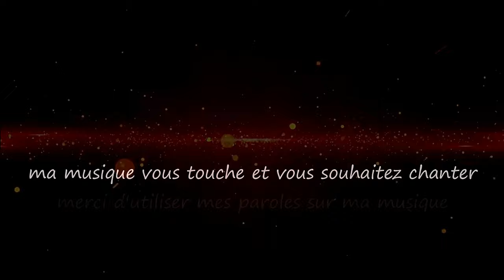Double Jeu...Tricia Brett / Le monde d'Epsilon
Chanter avec grâce et amour fait partie de ton être ma belle et douce Tricia,merci pour ce moment...

La chanson "Double jeu" explore la dualité complexe de l'être humain.Mettant en lumière la tension constante entre la partie sincère, douce et aimante de l’âme, et la partie hideuse et pateline de l'autre.La lutte interne entre ces deux visages révèle la fragilité et la complexité dérangeante de la nature humaine...

Paroles "Double Jeu"

Couplet
Dans les brumes de nos âmes, un visage se dessine,
Tendre et délicat, son sourire illumine.
Mais derrière ce voile, se cache une ombre obscure,

Refrain
Double jeu, miroir de nos vies,
L’un aimant, l’autre trahit.
Dans ce théâtre où tout s’efface,
La sincérité se meurt en disgrâce.

Couplet
Sous le masque d'ange, l'amour se fait captif,
Les mots doux ne sont que des leurres furtifs.
L'âme fielleuse, dans un rire sinistre,
Se croit invincible, mais n'est que chimère triste.

Couplet
Amour vrai, tu luttes, dans cette mascarade,
Où l'amitié se noie dans une mer hostile et fade.
Mais la lumière, même faible, persiste,
Dans ce monde où l’ombre résiste.

Couplet
L’âme fourbe prospère, croyant tout conquérir,
Mais le temps révèle, ce qui est à venir.
Le masque tombe enfin, révélant l'imposture,
Et le vrai amour triomphe, pur de toute souillure.

Couplet
Qui joue avec les cœurs, dans une danse impure.

Le monde d'Epsilon ne peut exister sans vous alors n'oubliez pas de mettre un pouce ,de partager et de vous abonnez si ce n'est pas encore fait,c'est la meilleur façon de soutenir cette chaine ;)

Tricia Brett & Le monde d'Epsilon

Singing with grace and love is part of your being my sweet  and beautiful Tricia,thank for this moment...
The song "Double Game" explores the complex duality of the human being. Highlighting the constant tension between the sincere, gentle and loving part of the soul, and the hideous and clumsy part. The internal struggle between these two faces reveals the fragility and disturbing complexity of human nature...

Lyrics "Double Game"

Verse
In the mist of our souls, a face starts to gleam,
Tender and delicate, its smile a bright beam.
But behind this veil, a dark shadow hides,

Chorus
Double game, mirror of our lives,
One loves, the other deceives.
In this theater where all fades away,
Sincerity dies in disgrace, day by day.

Verse
Under the angelic mask, love is held captive,
Sweet words are but fleeting, deceptive.
The venomous soul, in sinister laughter,
Thinks it's invincible, but is just a sad bluffer.

Verse
True love, you struggle, in this masquerade,
Where friendship drowns in a sea of charade.
But light, though faint, persists to fight,
In a world where shadows take delight.

Verse
The deceitful soul thrives, believing to conquer all,
But time reveals, what is bound to fall.
The mask finally drops, revealing the pretense,
And true love triumphs, pure, with no offense.

Verse
Playing with hearts, in impure strides.

Tricia Brett & Epsilon's World

source video pixabay (libre de droit)